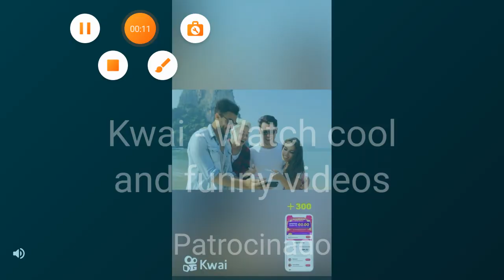Criando uma horta no craftsman!_!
Fala Galera hoje vim trazer para vcs um vídeo de craftsman, neste eu criei uma horta.